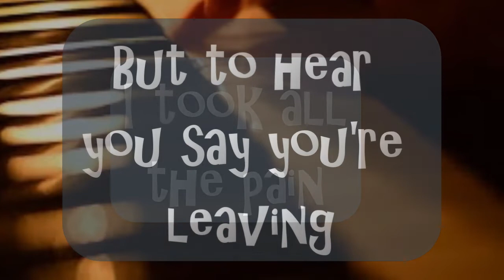ORIGINAL SONG Whisky And Dreams STEVE NIELSON Music video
Whisky And Dreams. Original song written and performed by Steve Nielson.